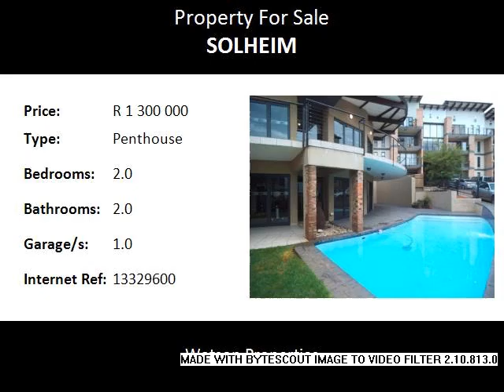2.0 Bedroom Penthouse For Sale in Solheim, Germiston, South Africa for ZAR R 1 300 000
Bedrooms: 2.0
Bathrooms: 2.0
Garages: 1.0
Price: R 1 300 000

Property Description:

Two Bedroom, two Bathroom penthouse in Solheim with ultra modern finishes.
Open plan living area beautifully tiled with Porcelain tiles.  Modern open plan kitchen with granite tops and breakfast nook. Property has a open balcony. There is one garage and a one carport. Lock-up go beautiful family home.
This secure complex offers a pool, gym and around the clock security.Close to shops, restaurants and cinemas.
Many excellent school close by.